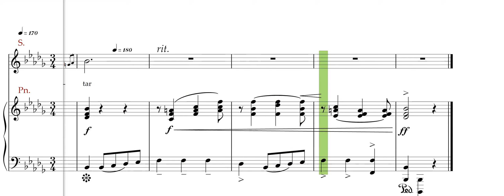Durante ,Danza Danza fanciulla , Piano accompaniment